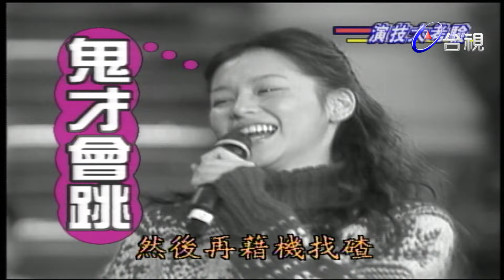徐若瑄委屈小可憐形象大反轉 歐弟為這件事向她跪了！｜旗開得勝(2000)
主持人：胡瓜

來賓：徐若瑄